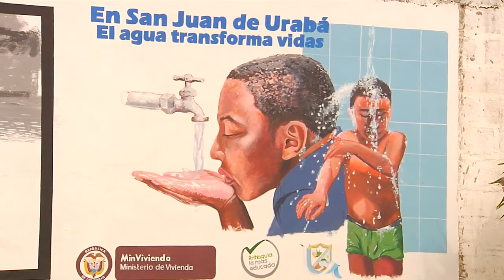Soneros del Caribe - Realidad de un sueño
El grupo Soneros del Caribe canta sobre lo que pasa en San Juan de Urabá, esta vez lo hace sobre el agua potable que por fin, luego de 29 años de promesas, llegó a sus casas. Hoy la nueva planta de tratamiento es una realidad que transforma la vida de todos en San Juan de Urabá.